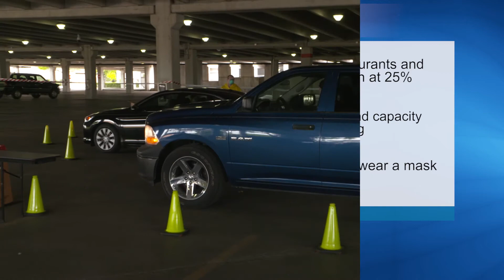MyArlingtonTV News, April 29